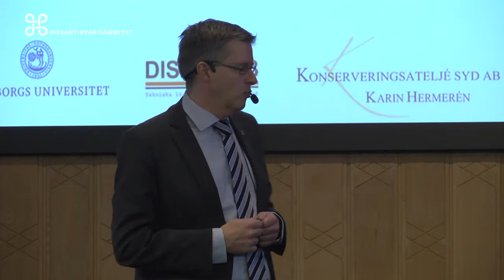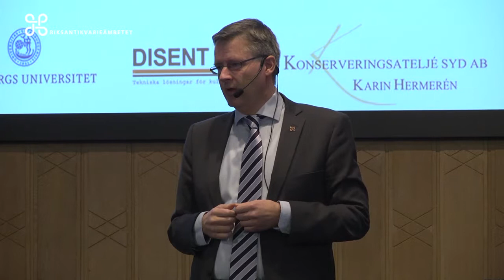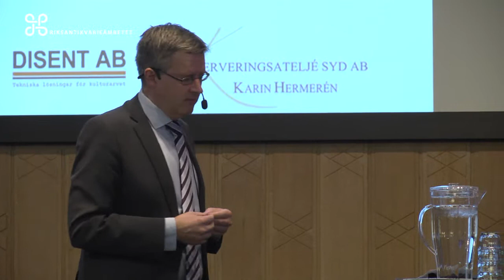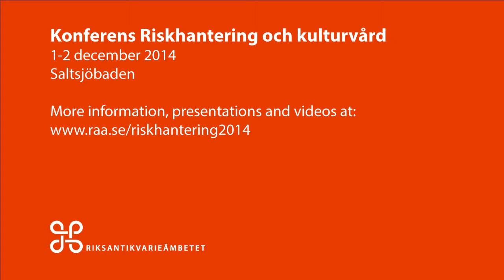Lars Amréus at Riskhantering och kulturvård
Lars Amréus, Director General at Swedish National Heritage Board opens up the conference Riskhantering och kulturvård at Saltsjöbaden December 1st, 2014.